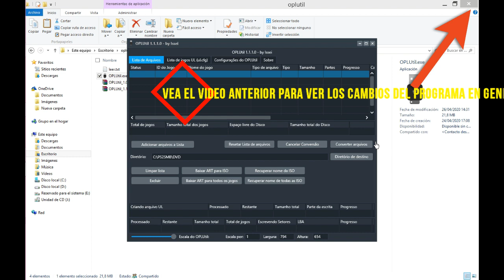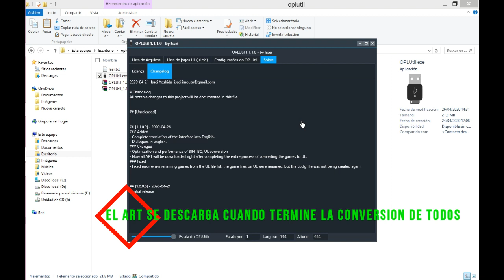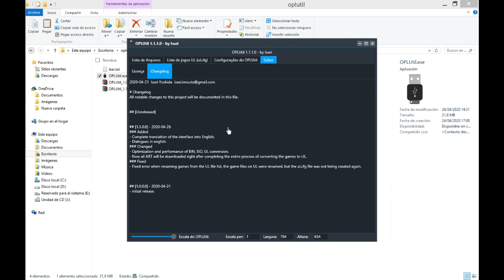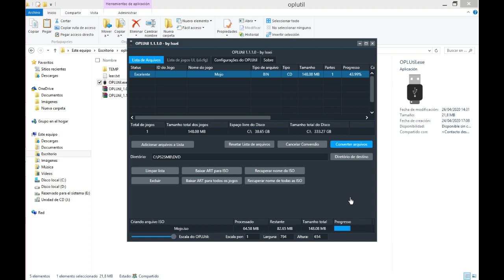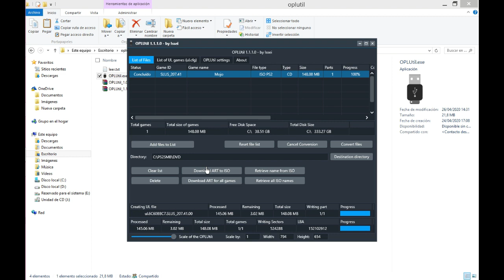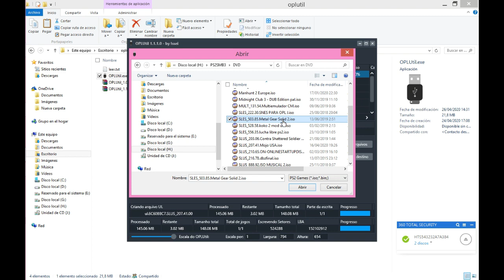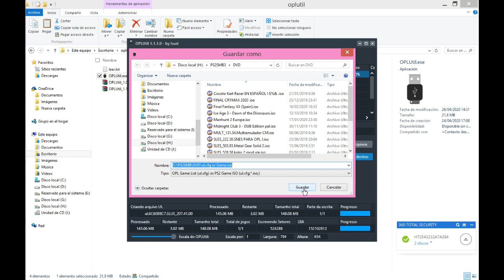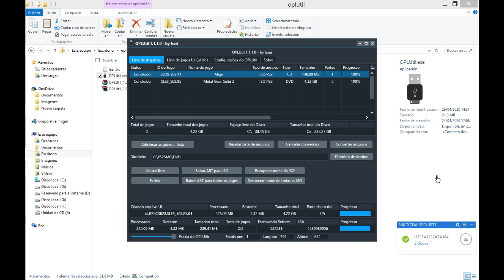OPLUTIL NUEVA VERSIÓN 1.1.1.0 CON MEJORAS Y CORRECCIONES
En este vídeo les muestro la nueva actualización del OPLUTIL v 1.1.1.0 con mejoras y correcciones de errores de la versión anterior. OPLUTIL es la nueva herramienta similar a usbutil diseñada para convertir juegos de ps2 al formato UL,para mayores detalles relacionados con el vídeo visita mi blogs
CONTRIBUCIONES VOLUNTARIAS:

-  Este vídeo es solo para fines instructivo,educativos e informativo